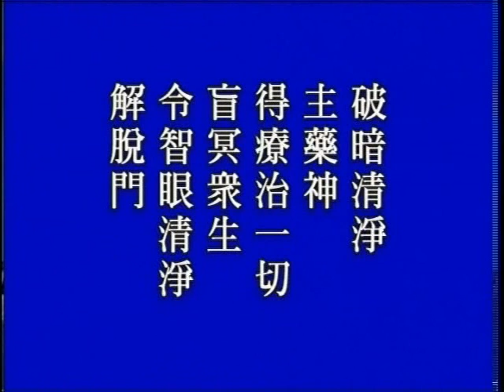大方廣佛華嚴經 （一）世主妙嚴品 452b－淨空法師